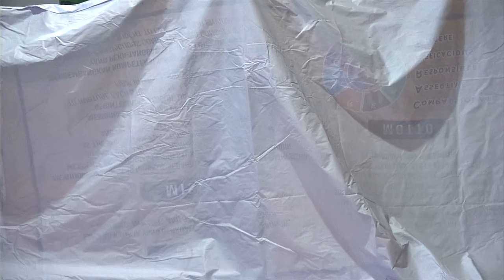Project P5 Drama XD Putri Tandampalik | SMAK St. Hendrikus